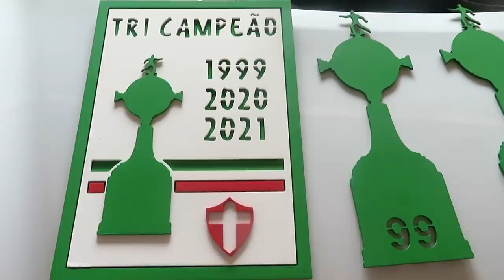😱 A MELHOR NOTÍCIA DO DIA - ABEL | JÁ CHEGOU MINHA TERCEIRA TAÇA 🤣🙏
SITE PARA ADQUIRIR OS ESCUDOS:
CUPOM: KAHPOGGI10

Conta Itaú :
Kassia Alves Poggi
AG: 2078
CONTA: 34889-9